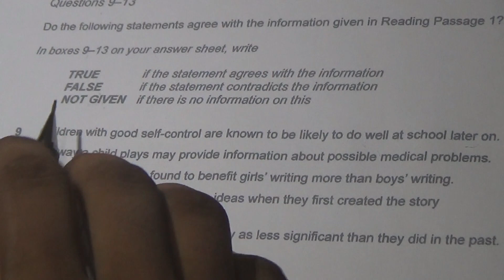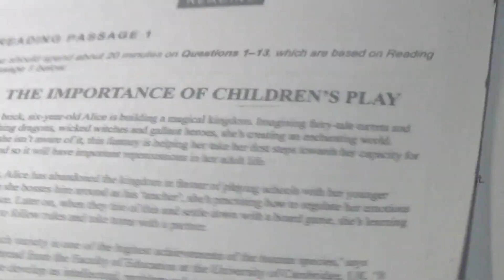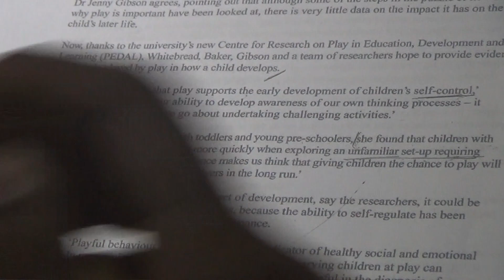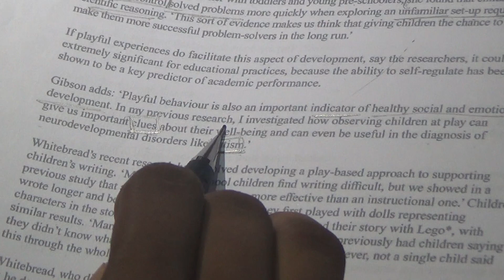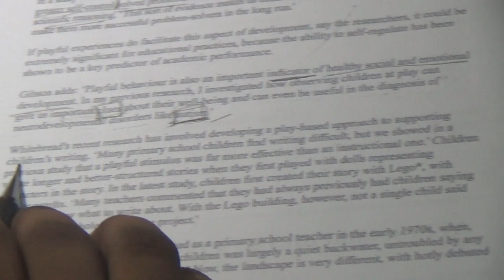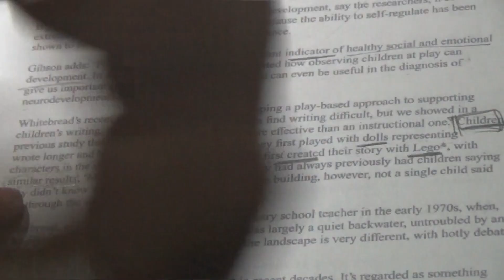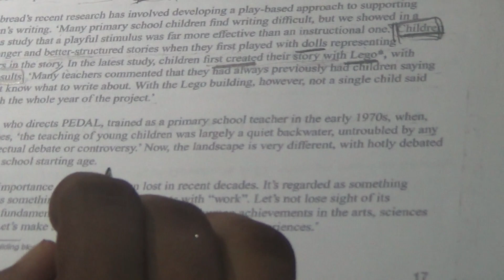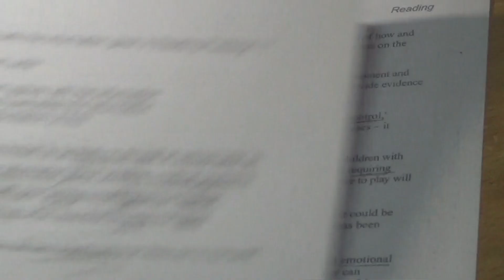Cambridge-14 True False Not given:IELTS BANGLA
Are you going to take the IELTS?  I will tell you everything you need to get a higher score in IELTS Reading, Listening, Writing, and Speaking. In our country, thousands of Students and Immigrate take the IELTS exam. If you are not prepared you will never get a good score in the IELTS exam, even if you are good at English you could get a low band score in the IELTS exam. I will explain every single thing about IELTS in my channel. So don't panic I will tell you tips and tricks about IELTS.